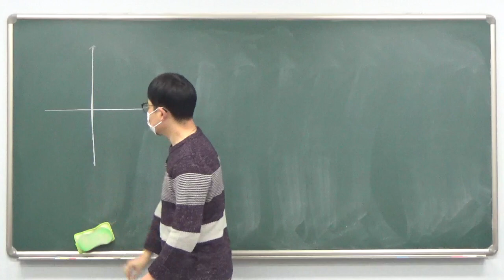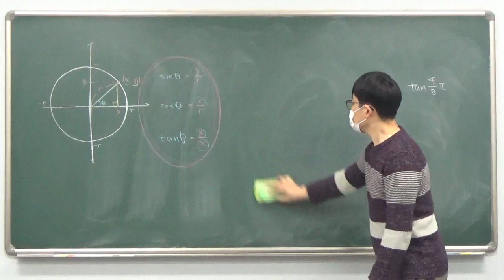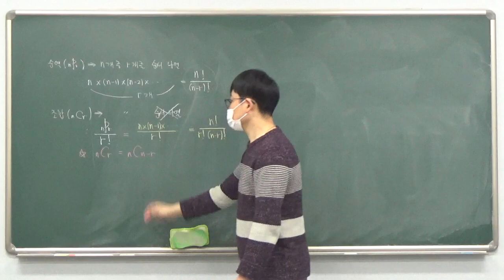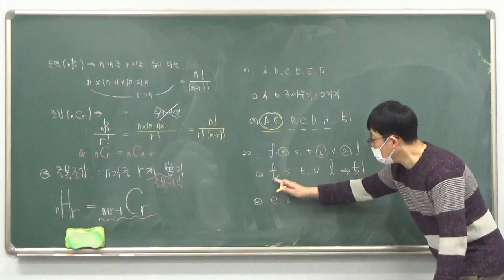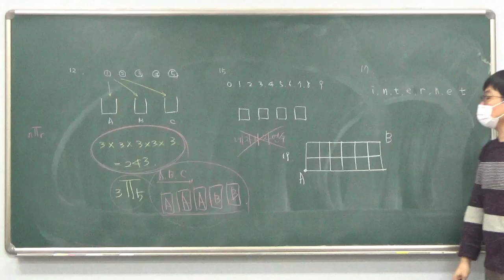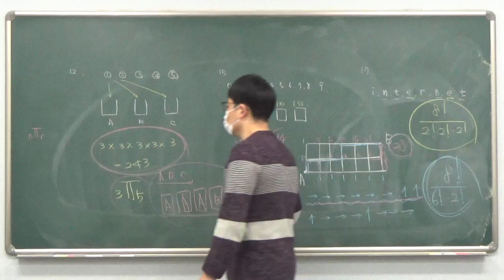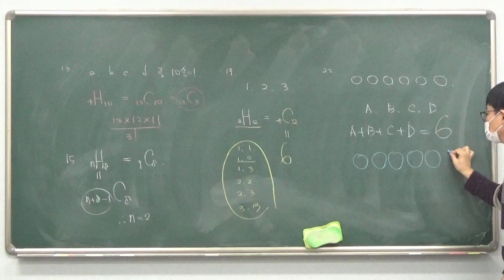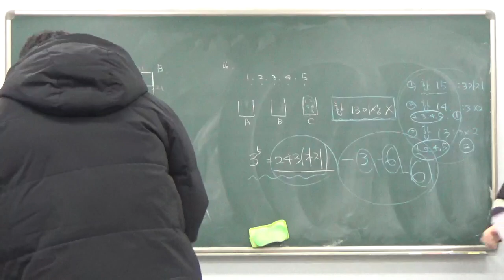고2 - 3반 1월 28일 토요일 신동규선생님